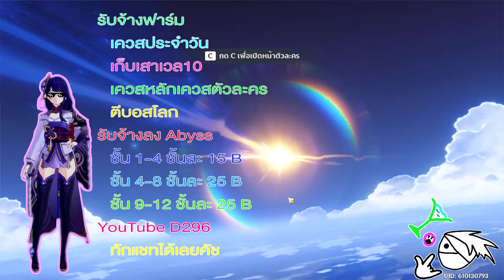Genshin Impact Heizou Skyward Atlas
ขอบคุณทุกคนที่ติดตามรับชมนะค้าบ Thanks